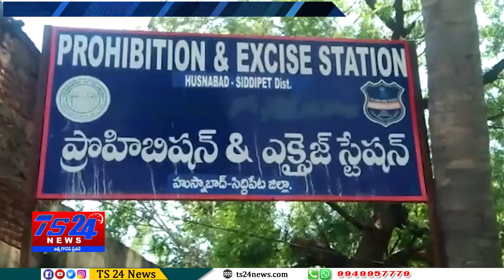TS24 News పార్లమెంట్ ఎన్నికల సందర్భంగా జరిపిన దాడుల్లో 30 కేసులు బుక్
ఎన్నికల సందర్భంగా జరిపిన దాడుల్లో 30 కేసులు బుక్